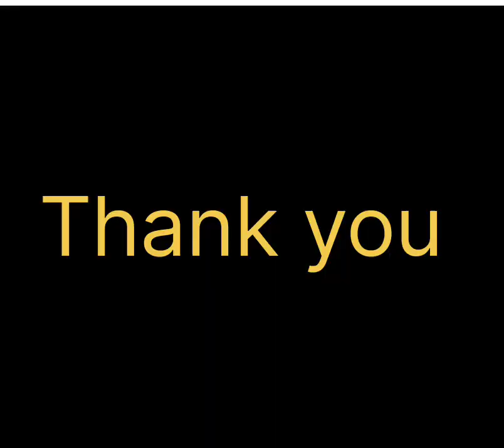World food Day Celebration in school level